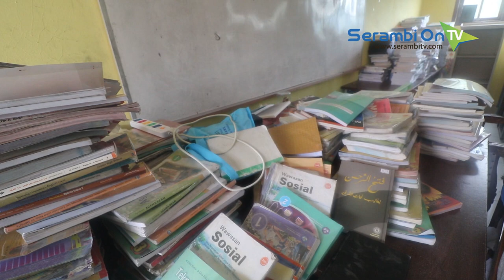Pihak Yayasan Pesantren AN Mulai Berbenah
LHOKSEUMAWE - Pihak Yayasan Pesantren AN kini terus berbenah di lokasi yang baru, yakni di bekas lahan Pesantren Al-Muhajirin Buket Rata, Desa Meunasah Masjid Punteut, Kecamatan Blang Mangat, Lhokseumawe.

Namun yang menjadi kesulitan dari pihak yayasan yakni kondisi kas yang sedang kosong, sehingga material untuk proses rehab lokasi yang baru terpaksa harus berutang ke toko bangunan.

Fasilitas di lokasi pesantren yang baru itu, seperti bangku, meja, dan juga lemari santri masih banyak terlihat di luar bangunan. Sedangkan ruang guru, masih berantakan, dan buku masih belum tertata.

Untuk menyambut santri-santi baru, kini pihak yayasan bekerjasama dengan wali santri, dan juga relawan Aksi Cepat Tanggap (ACT) untuk membersihkan lingkungan dan juga hal-hal lainnya.